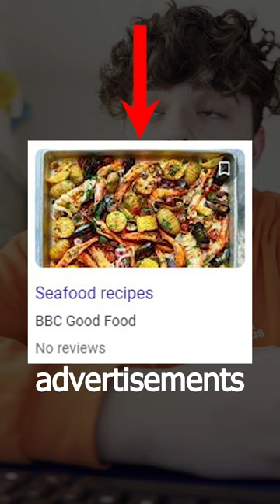Does Your Phone Actually Listen To You?